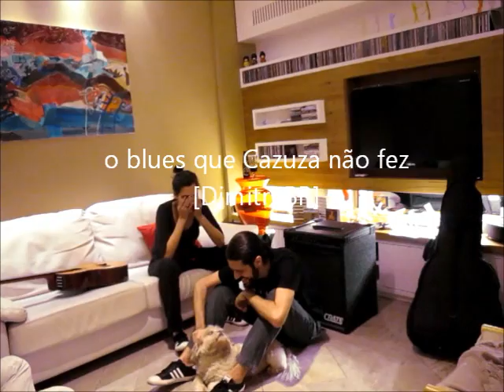diahum | Dimitri & Silvia BR - o blues que Cazuza não fez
o blues que Cazuza não fez
[Dimitri BR]

vou catando as migalhas de afeição
disputando com os pombos o milho e o pão
que as pessoas pacatas lançam ao chão
esses aposentados da paixão

já não sabem da dor da solidão
pois recebem do amor uma pensão
que mal dá pra chegar ao fim do mês
saibam: esta canção é pra vocês

este blues que Cazuza não fez

mas há de haver algum lugar
onde essa gente possa amar
há de haver algum lugar
onde eu ainda possa amar

e o pouco que restava de emoção
se perdeu no exercício da alienação
desviar das pessoas pelo chão
esses abandonados sem perdão

que no mundo não têm mais voz nem vez